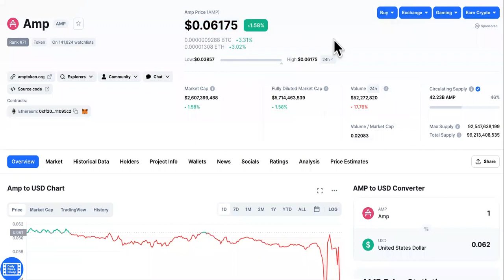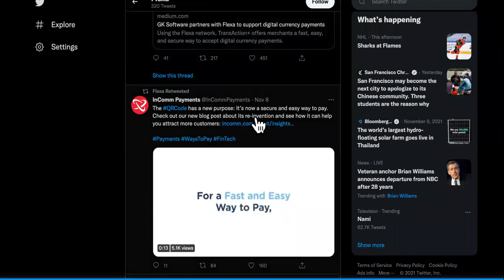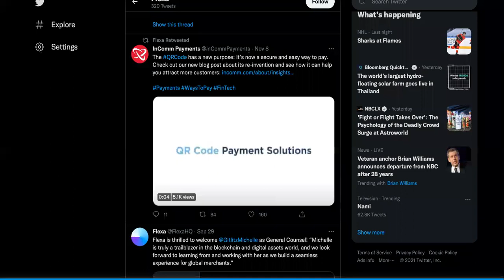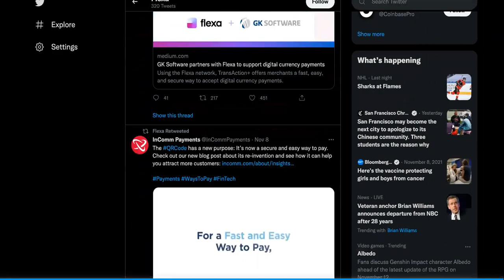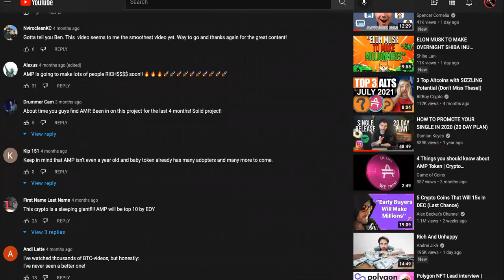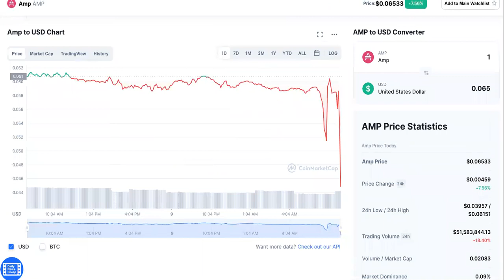BITBOY Says AMP Is The Crypto Bridge Into The REAL WORLD!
@bitboy_crypto On Amp Token See " ORIGINAL VIDEO " THIS COIN Will Bring Crypto Mainstream (BEST HIDDEN ALTCOIN GEM)